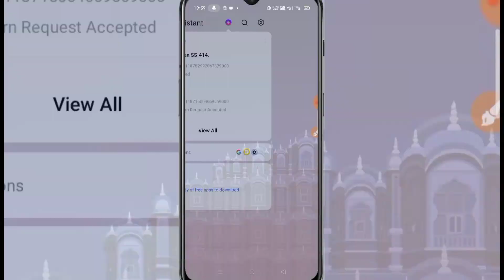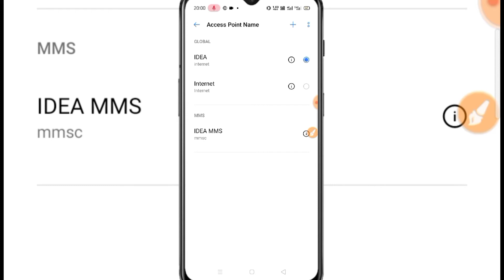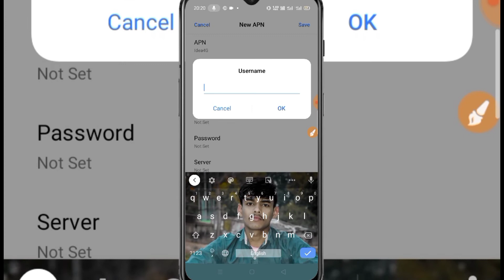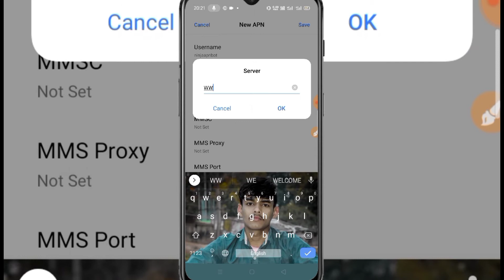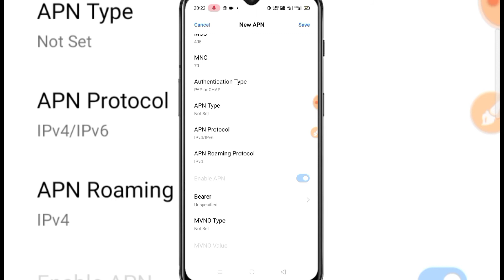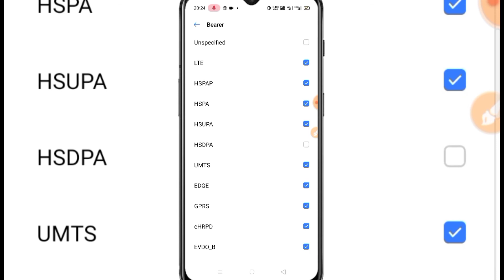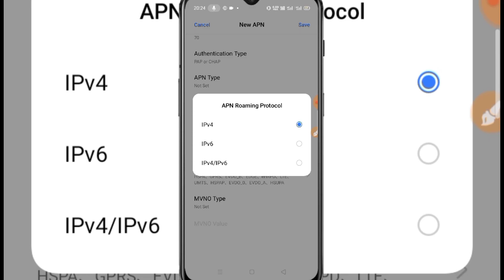PUBG MOBILE me ping low kaise kare || Reduce Pubg ping || How to Reduce Pubg Mobile ping problem fix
New Secret Trick to Fix Pubg Ping Problem Jio Sim,Airtel Sim, Vodafone Sim, Idea Sim, BSNI Sim, PubgPing High Problem 100% Working Solution in 2021

Friends is video me maine aapse ek latest and topsecret tricks share kiya hai jiska use karke aap kisi bhi phone me kisi bhi sim ki and her ek game ki matlob, free fire, call of duty, pubg lite and pubg ping problem ko hamesa ke liye solve kar sakte ho
wo bhi 100% working tadike se.

Querries Solved -

1.reduce ping in pubg mobile
2.pubg lagfix
3.pubg frame drop fix
4.how to fix lag in pubg
5.how to get low ping in pubg mobile
6.reduce ping in pubg mobile
7.best way to get low ping in pubg
8.how to fix high ping in pubg mobile
9.how to fix ping in pubg mobile wifi
10.pubg ping kaise theek kare
11.pubg ping kam kaise kre
12.pubg me low ping kaise kare
13.how to reduce ping in pubg mobile
14.how to fix pibg problem in pubg mobile
15.pubg ping problem